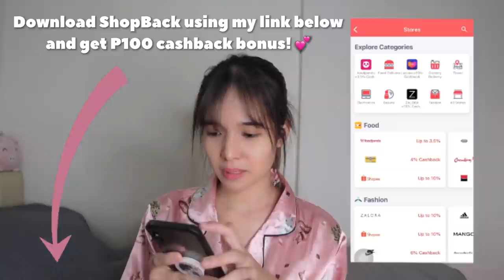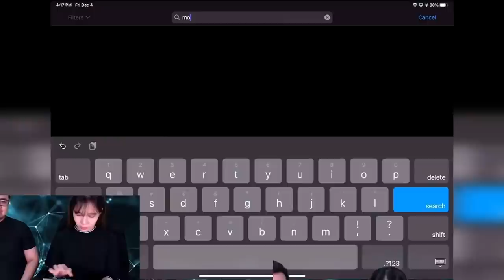First Time To Play MOBILE LEGENDS (Ayoko na! 😭)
Download ShopBack using my link and get P100 cashback bonus! 😉